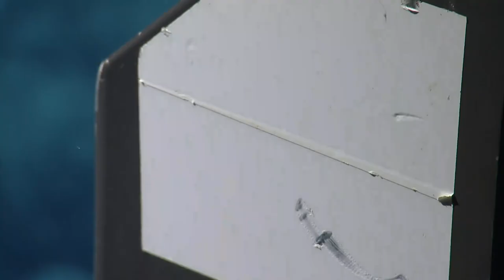NA138_Dive_H1921 (1 of 6)__2022-04-20 02:15:20